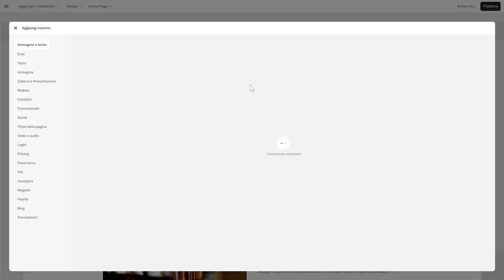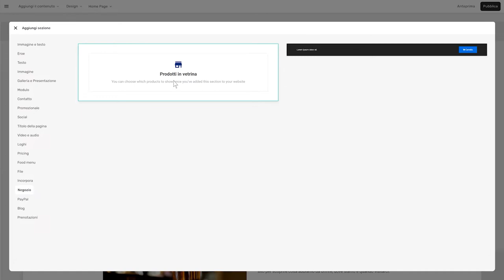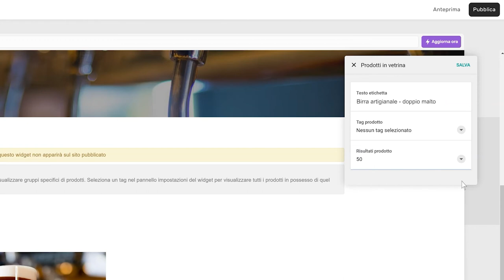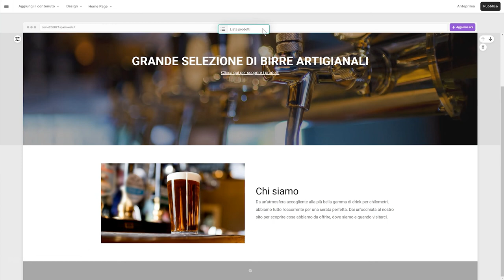SuperSite 10 - Prodotti in vetrina - Guida